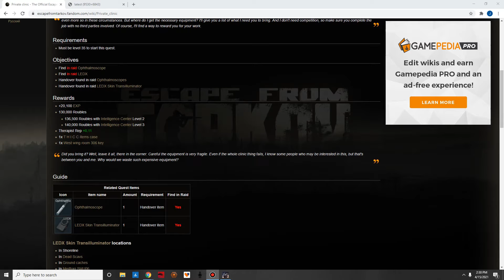Private Clinic - 12.10 Therapist Task Guide Best Ophthalmoscope Spawns (No Keys)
Easiest Ophthalmoscope Spawns (No Keys)